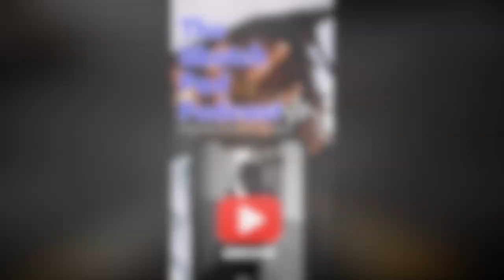Japan takes action on content creator. Does he deserve what he got?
In this episode of the @thesketchpadyt we talk Johnny somali content creator who takes risk for views.